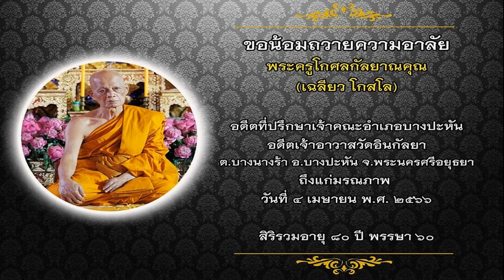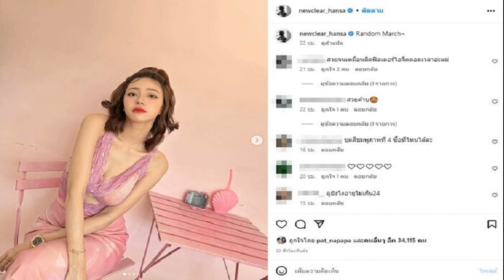ลูกศิษย์อาลัย! สิ้น หลวงพ่อเฉลียว เกจิดังบางปะหัน ละสังขารตอนเช้าอย่างสงบ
ลูกศิษย์อาลัย! สิ้น ‘พระครูโกศลกัลยาณคุณ’ เกจิดังบางปะหัน ละสังขารตอนเช้าอย่างสงบ สิริอายุ 81 ปี พรรษา 61 พระราชทานน้ำหลวงสรงศพวันที่ 6 เม.ย.นี้

เมื่อวันที่ 4 เม.ย.66 คณะศิษยานุศิษย์ วัดอินกัลยา แจ้งว่า พระครูโกศลกัลยาณคุณ (เฉลียว โกสโล) อดีตที่ปรึกษาเจ้าคณะอำเภอบางปะหัน และอดีตเจ้าอาวาสวัดอินกัลยา เถรานุเถระ พระผู้ซึ่งมีจริยาวัตรอันงดงาม ปฏิบัติดีปฏิบัติชอบ แห่ง อ.บางปะหัน จ.พระนครศรีอยุธยา โดยท่านละสังขารอย่างสงบ เมื่อเวลา 07.89 น. วันที่ 4 เม.ย.66 ที่ รพ.สมเด็จพระสังฆราช อ.นครหลวง รวมสิริอายุ 81 ปี 61 พรรษา
โดยทางคณะสงฆ์ อ.บางปะหัน และวัดอินกัลยา ออกกำหนดการในพิธีพระราชทานน้ำหลวงสรงศพ พระครูโกศลกัลยาณคุณ (เฉลียว โกสโล) ในวันพฤหัสที่ 6 เม.ย. นี้ เวลา 18.00 น. ณ ศาลาใหญ่ วัดอินกัลยา บ้านลี่และค่ำของวันที่ 6-12 เม.ย.66 มีสวดพระอภิธรรมศพอุทิศถวาย เสร็จแล้วกำหนดบรรจุศพต่อไป เพื่อรอพิธีกำหนดพระราชทานเพลิงศพ จึงเรียนมาให้ทราบโดยทั่วกัน เพื่อกราบขอถวายความอาลัย
ที่มา มติชนออนไลน์